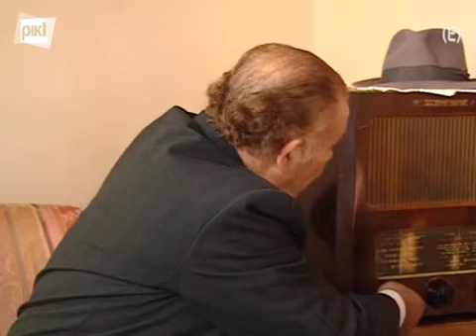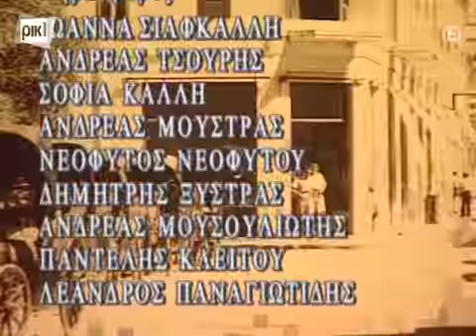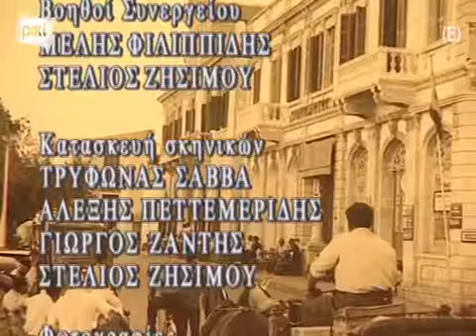ΕΓΩ Η ΛΗΤΩ ΔΟΜΕΣΤΙΚΑ ΕΠΕΙΣΟΔΙΑ 04-05